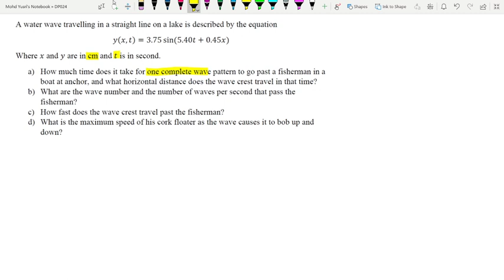Chapter 26 Chapter 2 Example 5